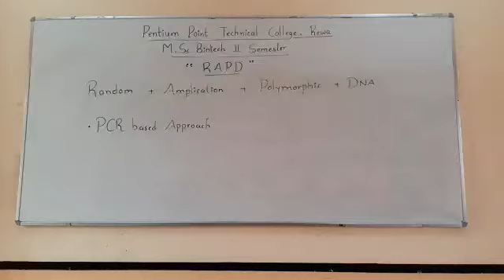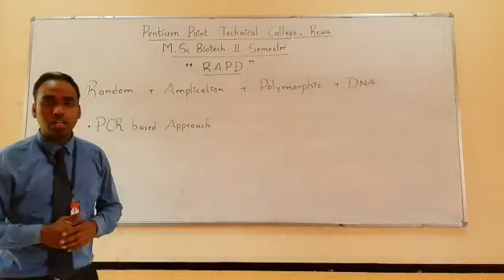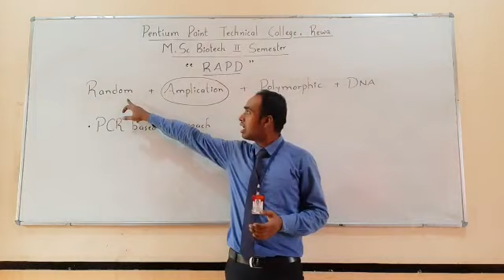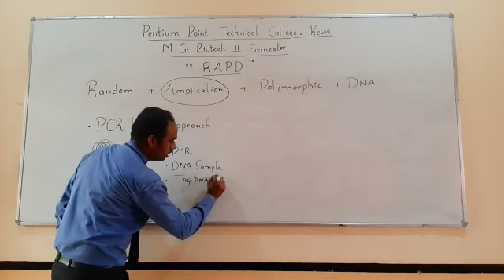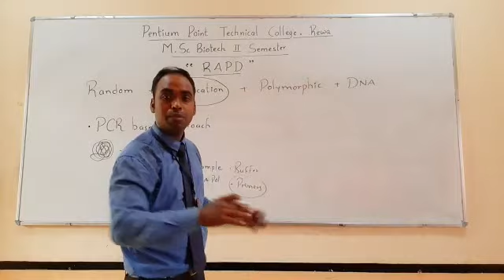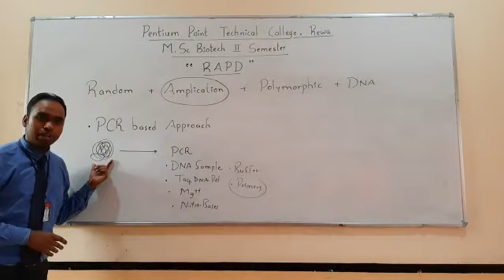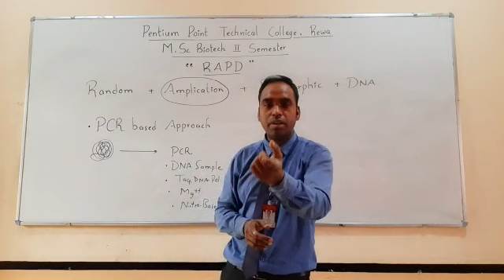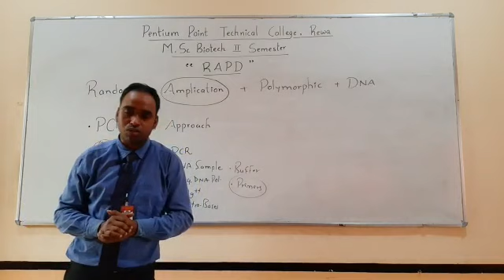Online class on RAPD by Ashutosh Gupta PPTC Rewa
This online lecture is on RAPD by Ashutosh Gupta PPTC Rewa